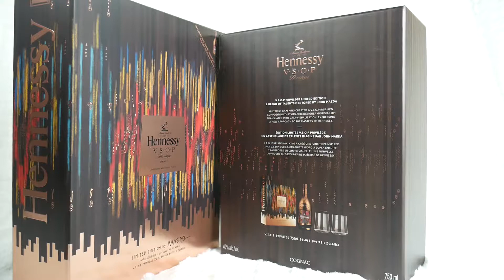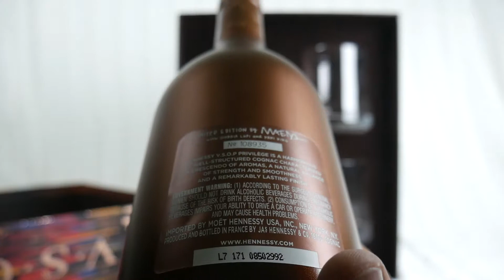Hennessy VSOP Privilege Limited Edition #8 JOHN MAEDA